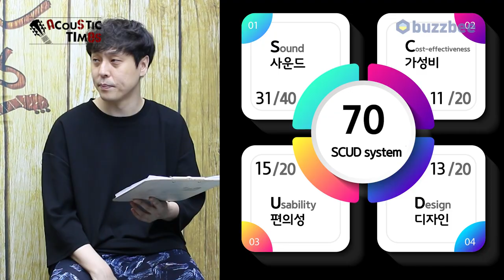[AcousticTimes 1031회] Lowden 어쿠스틱기타 F32C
0:00 오프닝
3:18 스펙(Spec)
4:06 사운드 테스트(Sound test)
6:55 시연 (Demo)
9:33 SCUD 점수